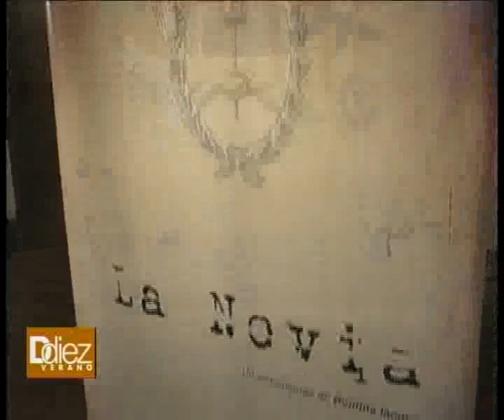Ddiez | María Rosa Frega